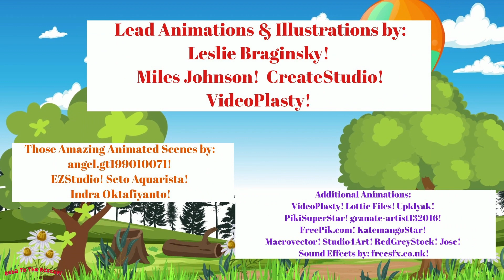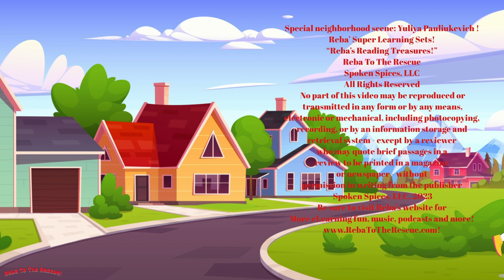The Grocery Delivery Divas Are Busy!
Friends! Reba and Kyrie are busy delivering groceries to their valued customers. Join them for a day filled with fun, work and fantastic times!